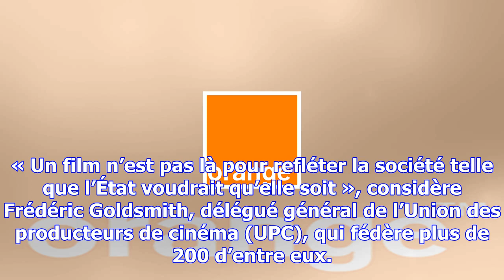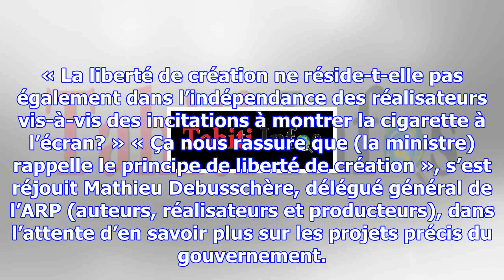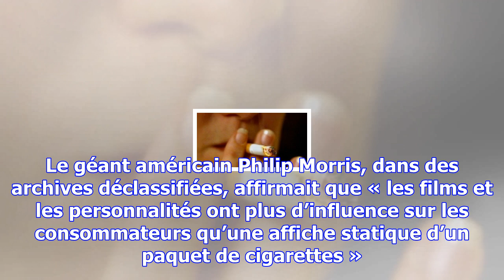L’heure de la dernière cigarette a-t-elle sonné pour le cinéma français?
« Je ne comprends pas aujourd’hui l’importance de la cigarette dans le cinéma français », s’est inte...